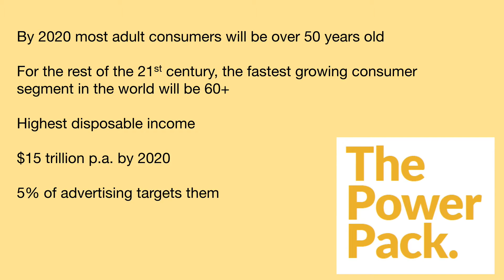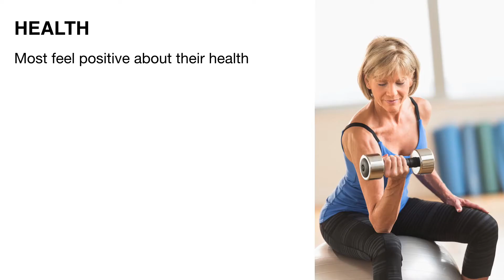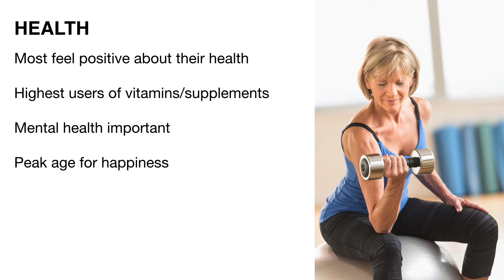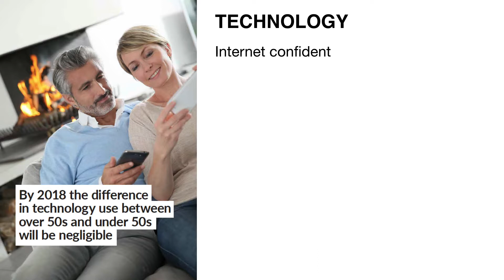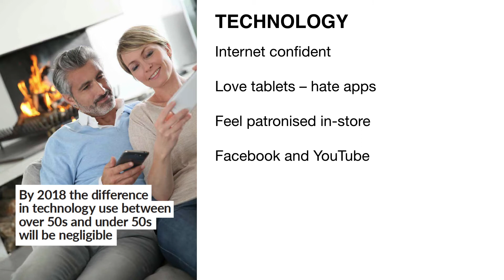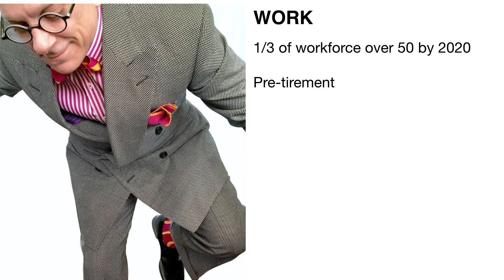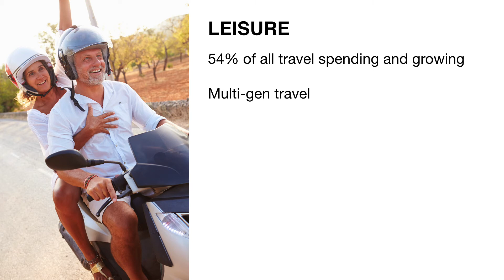The Power Pack - Sharyn Lowe, Flaunt Marketing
A mind-boggling look at how the over 50s have taken over the world and what actions need to be taken as a result.